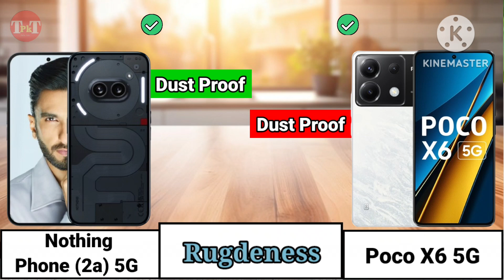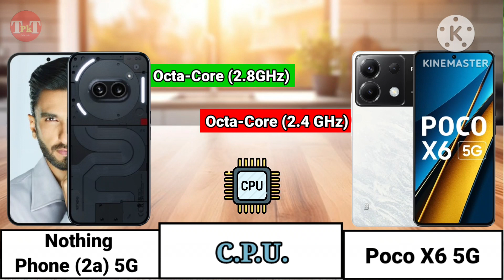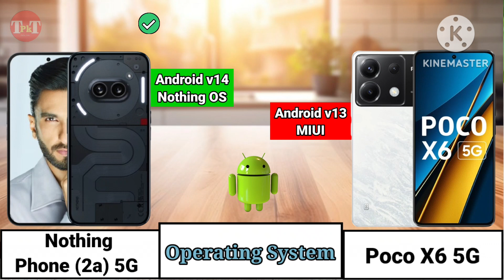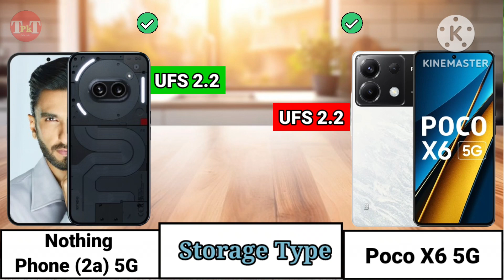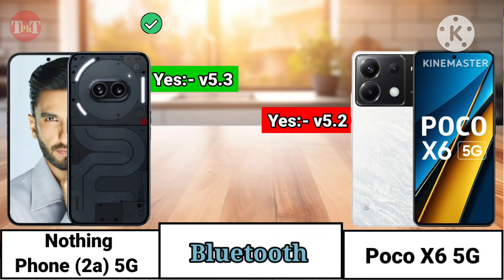Nothing Phone 2a 5G vs Poco X6 5G Full Comparasion। Poco X6 vs Nothing Phone 2a Which One Best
Nothing Phone 2a 5G vs Poco X6 5G Full Comparasion
Poco X6 5G vs Nothing Phone 2a Which One is Best

Your Queries-
nothing phone 2a 5g
nothing phone 2a vs poco x6 pro
nothing phone 2a vs redmi note 13 pro plus
nothing phone 2a first look
nothing phone 2a vs nothing phone 2
Poco x6 5G Price
Poco X6 5G pubg test